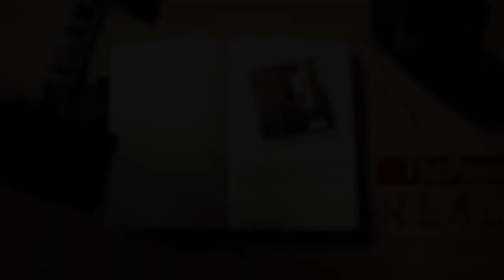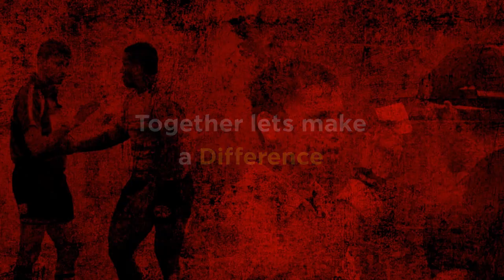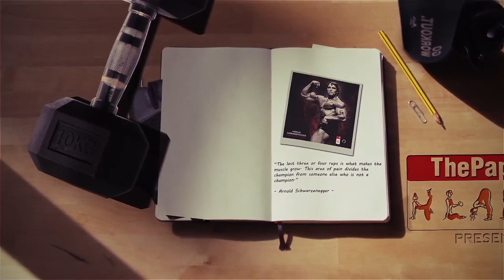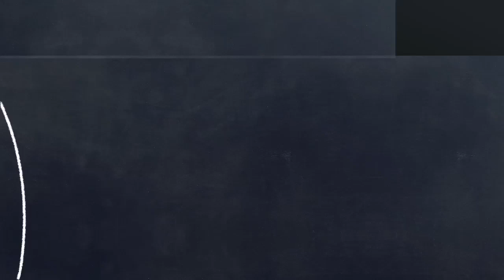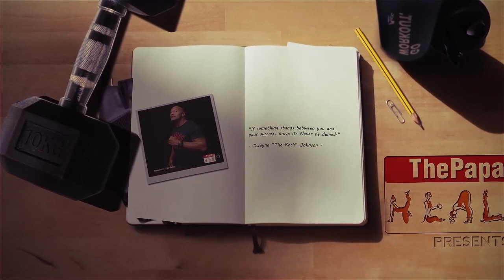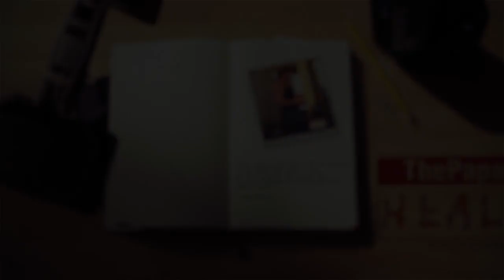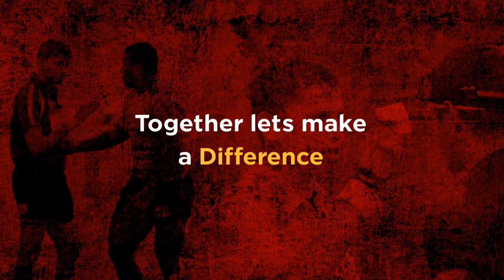Nepal v Japan | South Asia-Japan U16 Four Nations